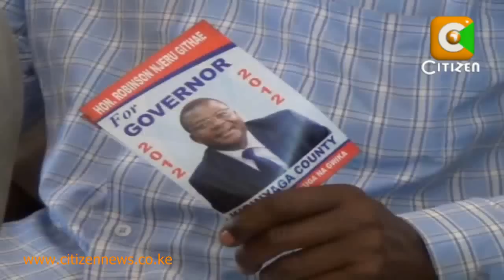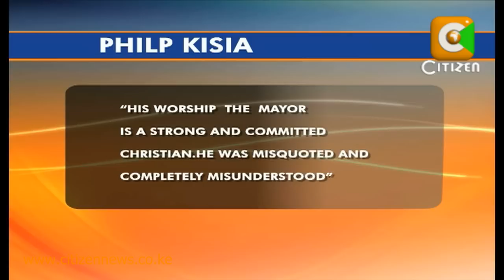Githae, Kisia Oppose Prostitution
Nairobi Metropolitan Minister and acting Finance Minister Robinson Githae and Nairobi Town Clerk Philip Kisia have opposed legalizing prostitution as proposed by Nairobi Mayor George Aladwa.